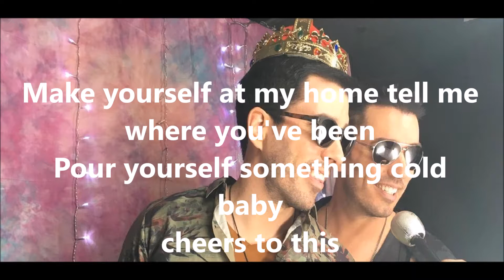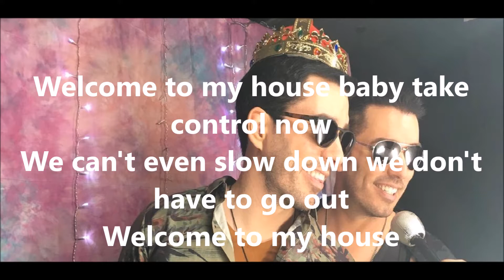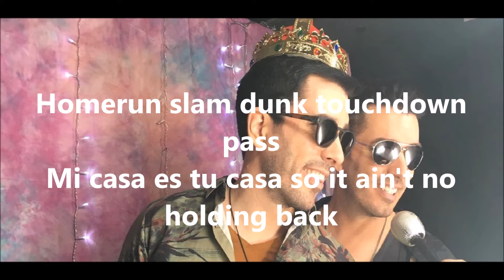My Home - The Scott Brothers - Lyrics & Cie